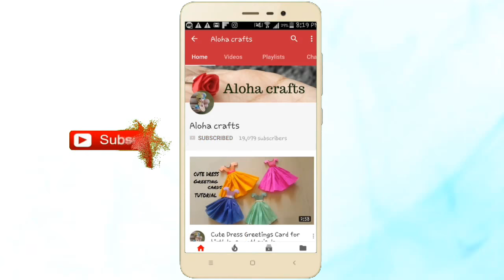Easy Quilling Art / Quilling Paper Birds Craft idea / Awesome Quilling Design By Aloha Crafts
Today's craft is How to make quilling art birds or easy quilling paper craft for beginners

Quilling is an best art but sometimes it's may difficult ,and today I am going to share with you all an easy way to make DIY quilling birds and after watching this videos you will  know that how to make quilling birds